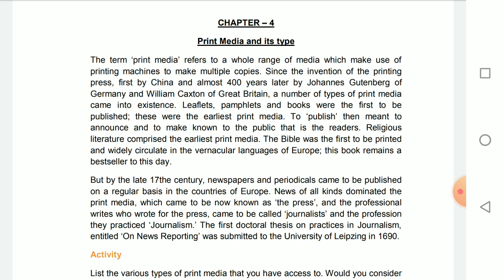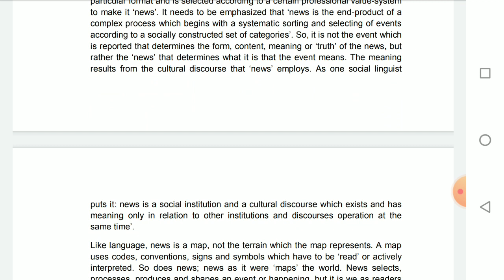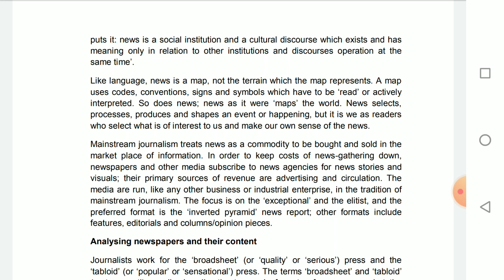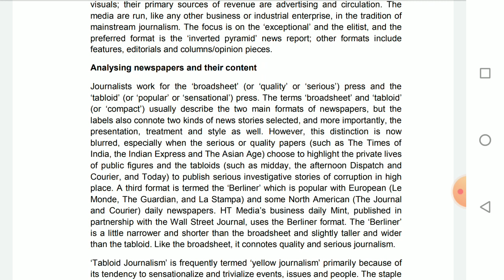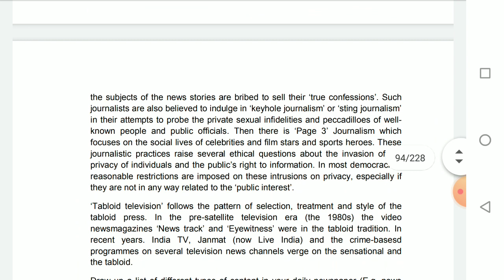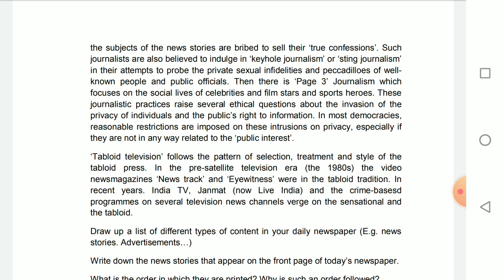Class 11ll Mass Media Studies: Print Media and its Type